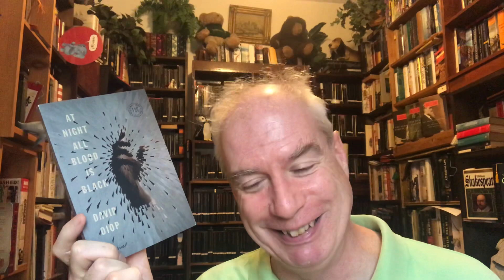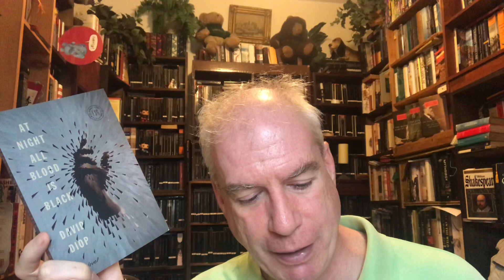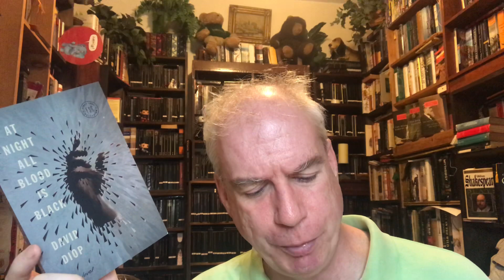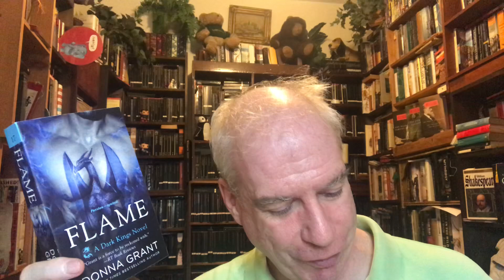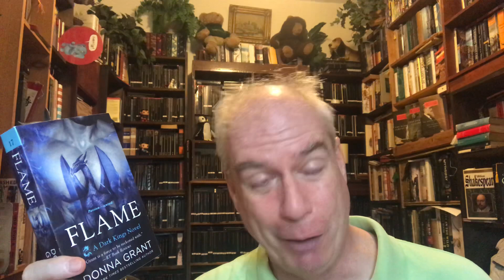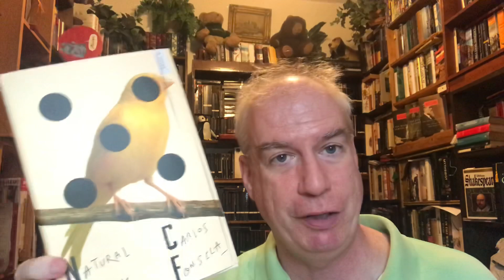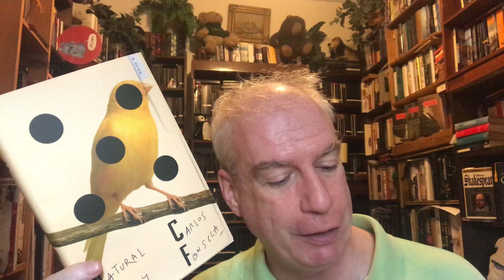Some Wednesday Mail!